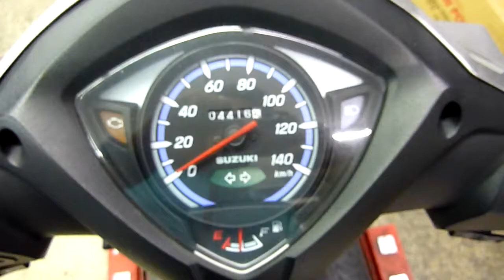Address 110 故障燈閃爍 無法發動